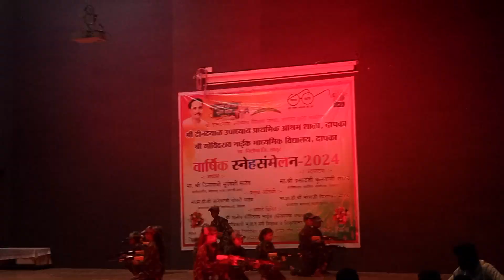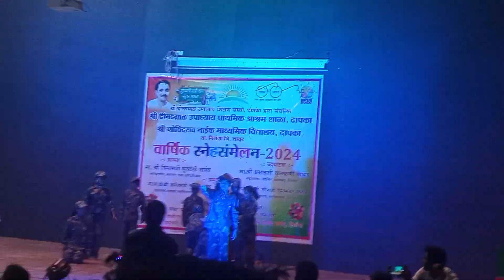तिरंगे से ईतनी नफरत क्यों??????